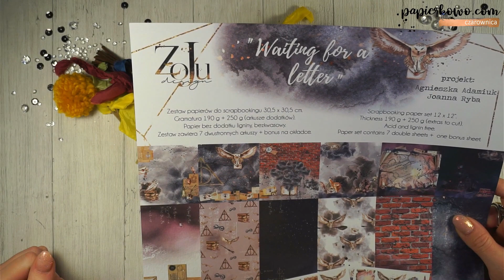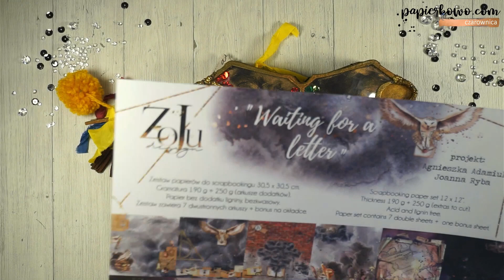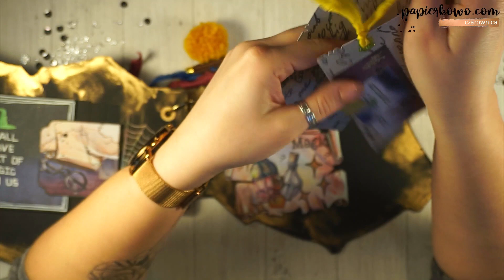Album Harry Potter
Album w klimatach Harry Potter/ magii i czarodziejstwa